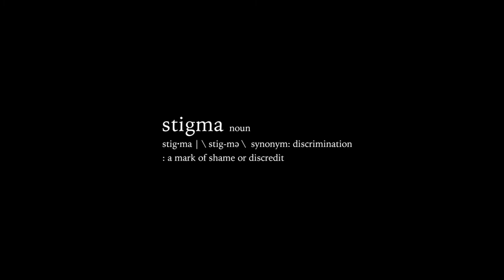Inscopix DECODE Summit 2020: The Ewers Brothers & Hiding in Plain Sight: Our Mental Health Crisis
Inscopix convened the DECODE Summit 2020 on November 9 to put a spotlight on the growing mental health crisis in the United States and across the world. The all-day event was held virtually amidst the challenges of 2020, from the COVID-19 pandemic to social unrest and economic uncertainty, that have undoubtedly contributed to the crisis.

Award-winning filmmakers, The Ewers Brothers spoke about their upcoming PBS documentary on youth mental health, which Ken Burns is executive producing.